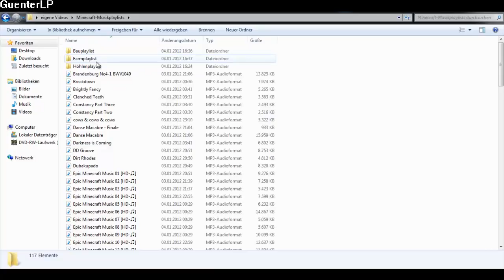Let's Show Minecraft #001 [Ger|HD|S01] Mittelalter-Gothic-Welt (1)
Der mittlere Buchstabe von Minecraft ist C und Creeper beginnen auch mit C, ein Fall für Galileo-Mystery.

Falls ihr Fragen, Anregungen, irgendwelchen Schwachsinn oder Kritik äußern wollt, dann könnt ihr das gerne unter diesem Video, auf meinem Kanal,
machen.